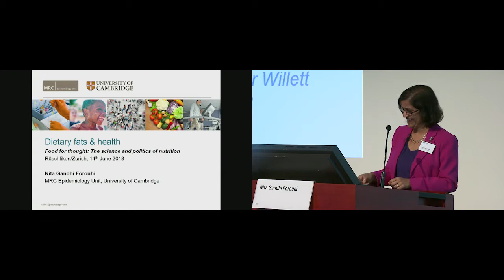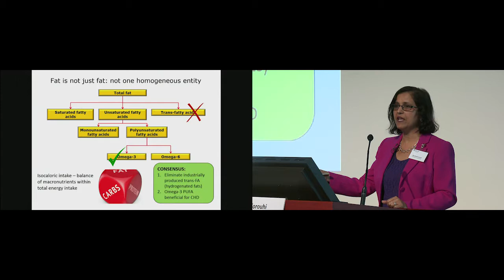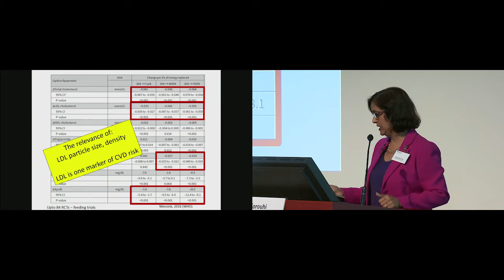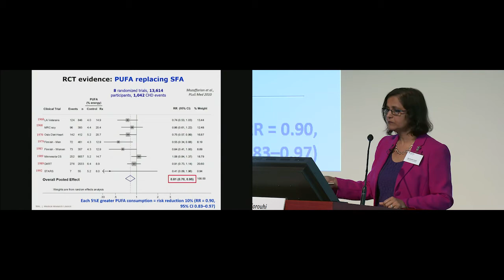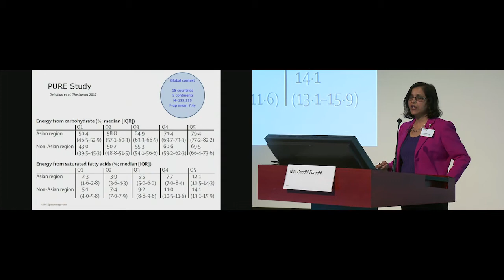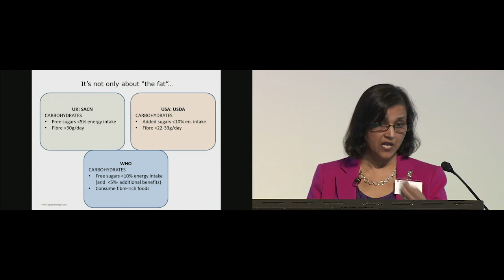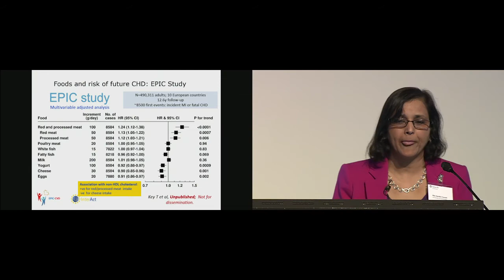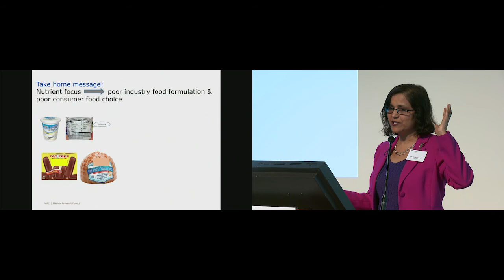Nita Gandhi Forouhi: Dietary fats and health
Nita Gandhi Forouhi, Professor of Population Health and Nutrition, Programme Leader & Consultant Public Health Physician MRC Epidemiology Unit, University of Cambridge School of Clinical Medicine, presented "Dietary fats and health" at the Swiss Re Institute's "Food for thought: The science and politics of nutrition" conference on 14 - 15 June 2018 in Rüschlikon.